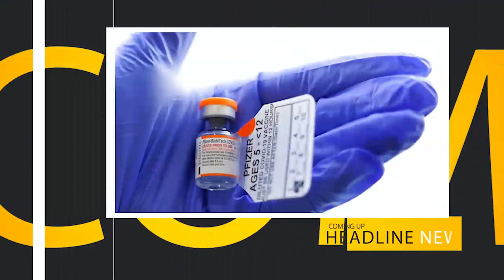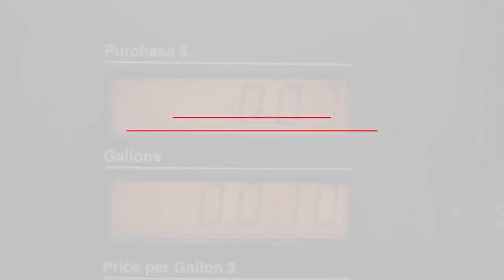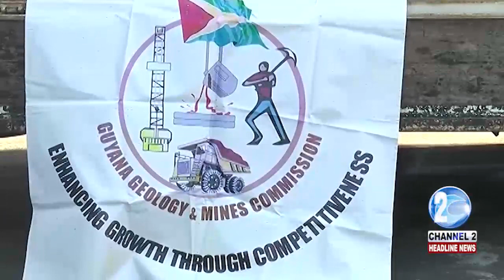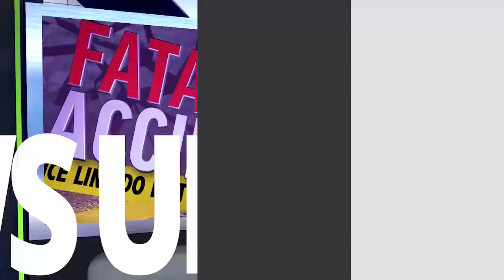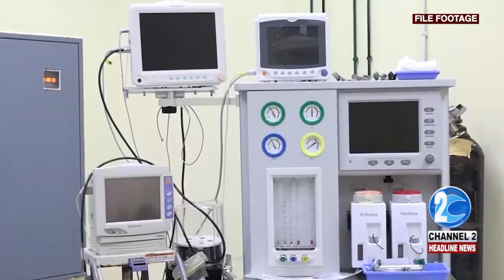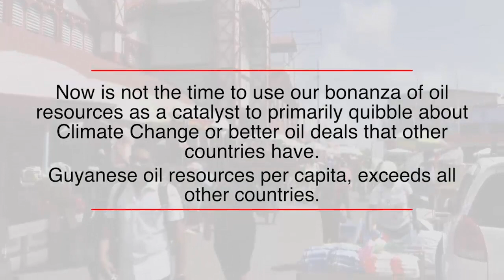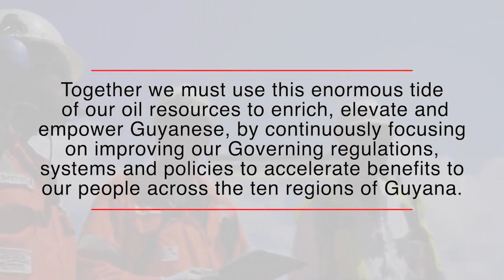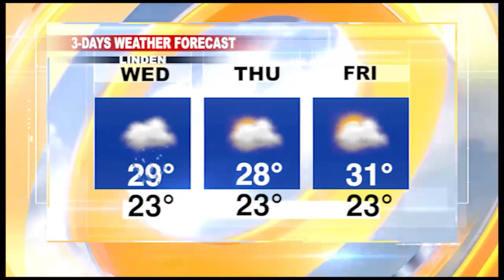HEADLINE NEWS UPDATE 28TH JUNE, 2022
1...Peaceful protest stemming from misleading information devolved into a riot.
2...ministry of health-seeking to procure the Pfizer and Moderna vaccines for the younger population.
3...miner lost his life in a mining pit caved in along the cayuni river.
4...IN THE REGION, HAITI UNREST: DEMANDS FOR RETURN OF FORMER PRESIDENT ARISTIDE
5...AND INTERNATIONALLY, 'HORRIFIC TRAGEDY': 46 PEOPLE FOUND DEAD INSIDE ABANDONED TRUCK